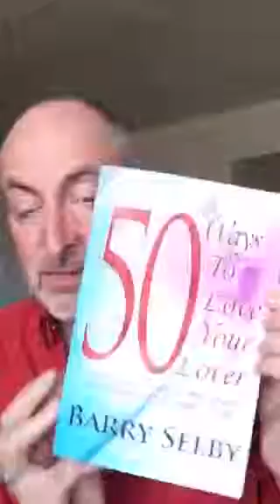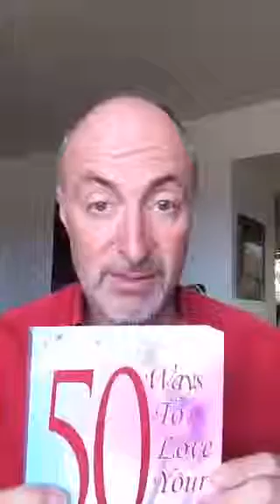❤️🌟💥👑 Unleash the FEARLESS LION within! 💥🌟❤️👍 peri10k shareathon👍